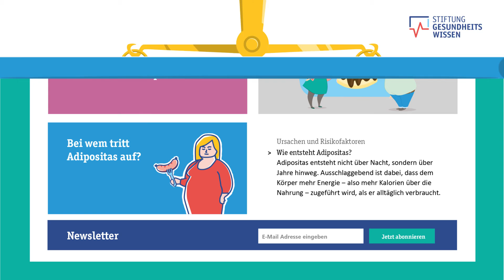Medikamente zur Behandlung von Adipositas. Funktioniert das? | Stiftung Gesundheitswissen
Unter Adipositas – oder Fettleibigkeit – versteht man ein zu hohes Körpergewicht, das durch einen übermäßig hohen Fettanteil verursacht wird. Adipositas ist mit zahlreichen Folgeerkrankungen verbunden und entsteht, wenn dem Körper über Jahre hinweg mehr Kalorien zugeführt werden, als dieser verbrennen kann.

🩺 Zur Behandlung von Adipositas muss das Gewicht reduziert werden. Abnehmen geschieht in der Regel durch mehr Bewegung und eine ausgewogene Ernährung. Wenn das nicht ausreicht, können zusätzlich Medikamente in Betracht kommen.

💊 Eine medikamentöse Behandlung von Adipositas wird allerdings nur empfohlen, wenn Begleiterkrankungen vorliegen wie Herz-Kreislauf-Probleme, hoher Blutdruck oder Diabetes und eine Lebensstiländerung allein nicht ausreicht. Die medikamentöse Behandlung von Adipositas ist immer verbunden mit einer Ernährungs-, Bewegungs- und Verhaltenstherapie.

⚖️ Medikamente zur Gewichtsreduktion wirken auf zwei unterschiedliche Weisen: Eine Medikamentenart hemmt die Aufnahme von Fetten im Darm, die andere unterdrückt den Appetit im Gehirn und stärkt das Sättigungsgefühl. Abhängig vom Medikament kann das Gewicht in einem Jahr im Durchschnitt um drei bis fünf Kilo reduziert werden.

❗ Trotzdem ist Vorsicht geboten. Je nach Medikament können unangenehme bis gesundheitsgefährdende Nebenwirkungen auftreten. Die Einnahme von Medikamenten zur Behandlung von Adipositas sollte daher immer mit einem behandelnden Arzt bzw. der Ärztin abgesprochen werden.